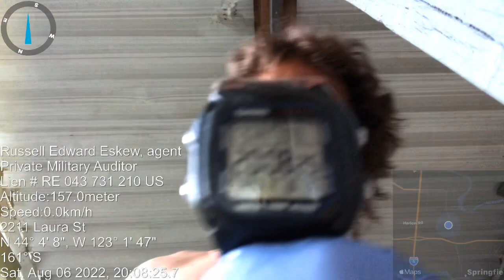SUBARU LEGACY 1993 : 2.2 TIMING BELT PULLY NOISE 13